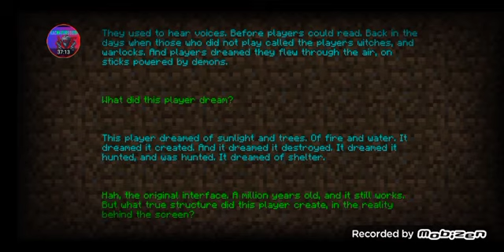խաղում եմ Minecraft գնացի վիշապին սպանելու...